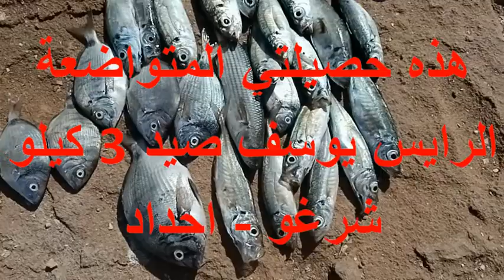مغامرات الصيد – أحلى لحظات 2021 قبل 2022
imssouane. agadir. Tiguert. Tililt
المزيد من الفيديوهات على القناة فالمرجو الإشتراك تشجيعا لنا
وشكرا
الصيد بالقصبة
صيد الشرغو
تقنية الصيد بالقصبة
طاجين الحوت
الصيد بالقصبة